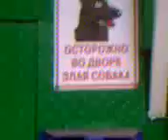24.04.2007 злая собака